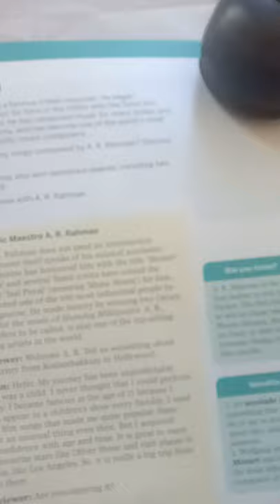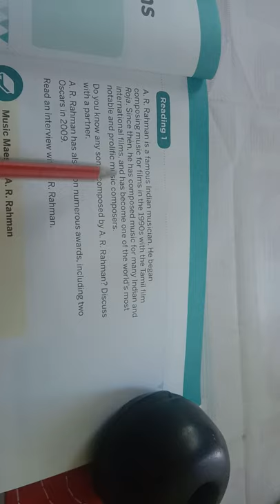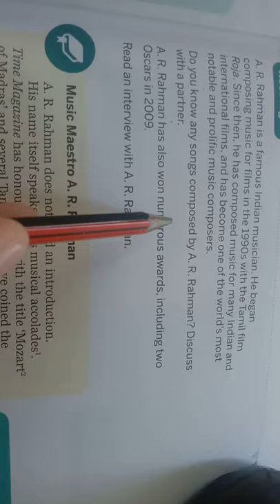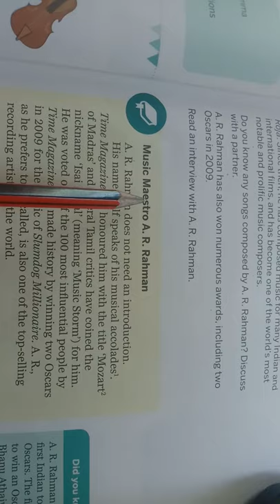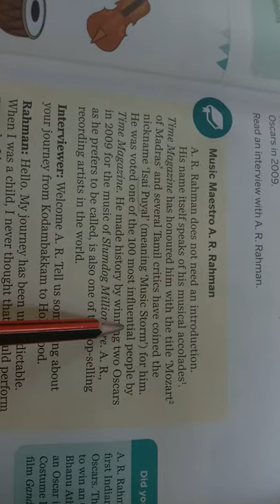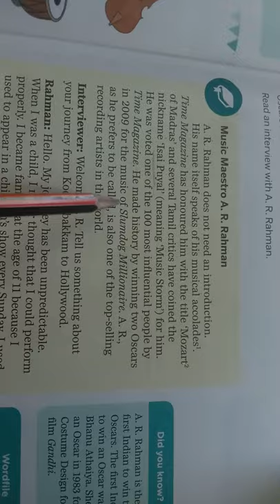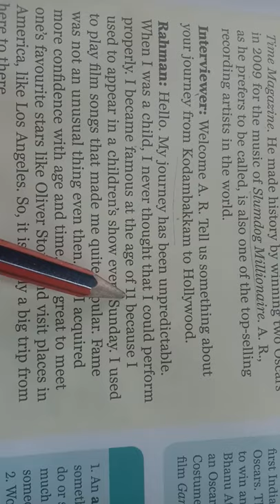Unit-2 Music and Musicians class 7th, Ch-1-Music Maestro A.R.Rahman part-1